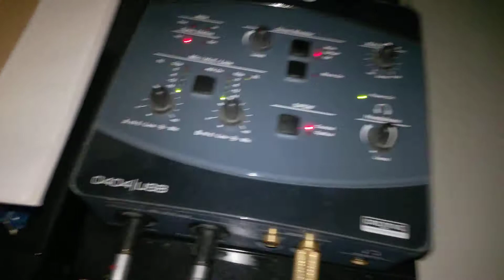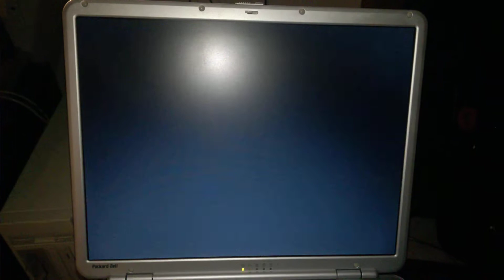Monkey Island via DreamBlaster S2P in MT-32 mode